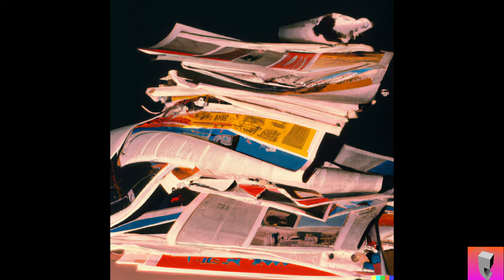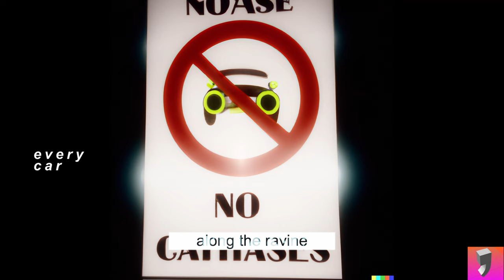Independent Women • Along the Ravine [official visualizer + lyrics]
a slideshow from spiritual vacations

from the album "5G Made My Son Weird"

wtr.band for more
all images generated using openAI's DALL·E 2